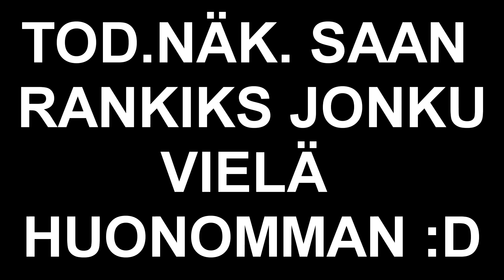BADCAM! | RANKKI OHJAIMELLA WINGMANIIN | CS:GO SUOMI #4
Muista tilata kanava siitä punaisesta "TILAA" painikkeesta, se on ilmaista!

Muistahan myös tykätä videosta ja laittaa ilmoitukset päälle siitä tilaa napin viereisestä kellosta!

Koneen specsit:
i7-7700
asus gtx 1080 8gb a oc
16gb 2400mhz ddr4
asus prime z270-p
artic freezer 33 esport edition
kolink horizon
128gb ssd
1tb kovalevy